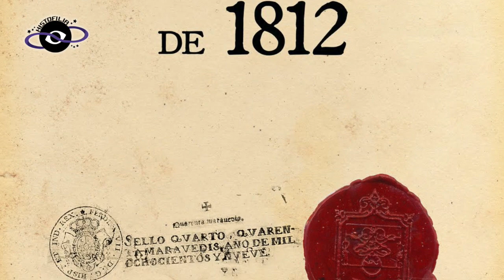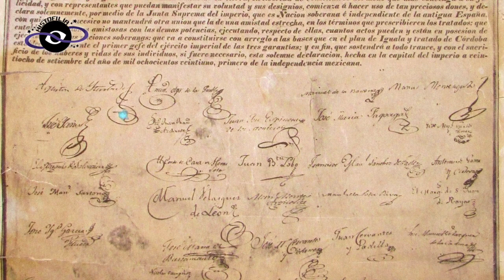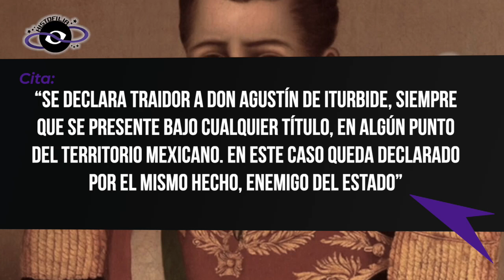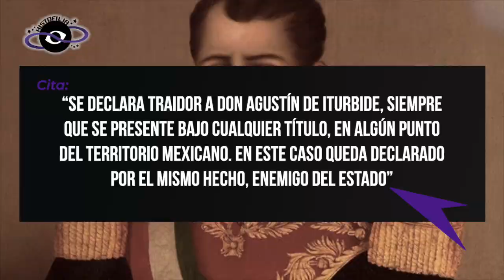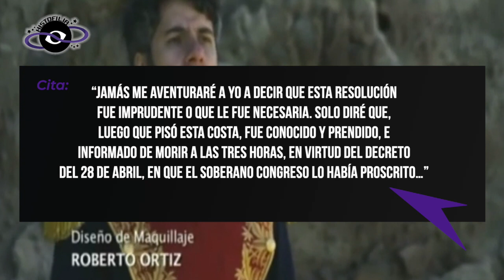¡Valiendo Madres! La TRAICIÓN a Agustín de Iturbide como Libertador de NUESTRA PATRIA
¡Bienvenid@ a Histofilia! Viajemos juntos por la Historia
La curiosidad no acabó con el gato, lo hizo más sabio... 🐈